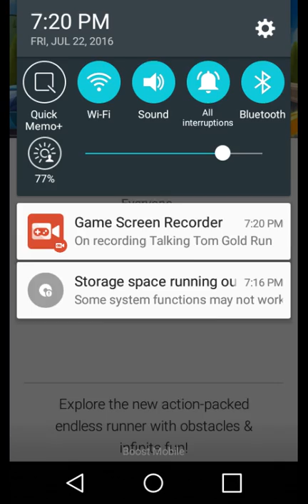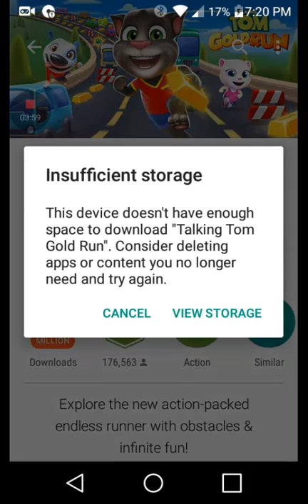Cool plays talking tom gold run part 2 lololol with a friends thats not playing just talking chris